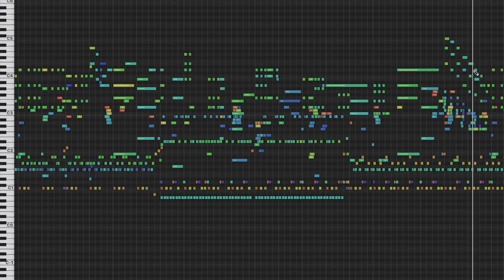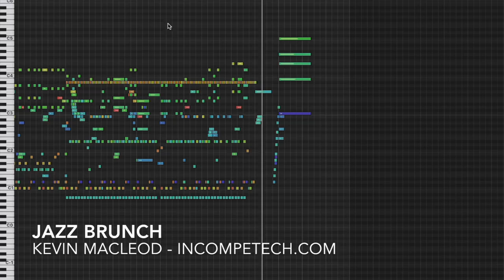Kevin Macleod ~ Jazz Brunch [ Royalty Free Music ]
Song Title: Jazz Brunch

This is the music playing at the slightly-too-nice cafe - while you pretend to be rational while discussing who gets to keep which snakes in the divorce. I mean, the snakes don't really seem to care... they just hang out in the drawers most of the time. And you kind of really want to keep Alice, the piebald ball python... she's really photogenic, but she is kind of a jerk.

ISRC: USUAN1700074

permaFAQ
software = Logic